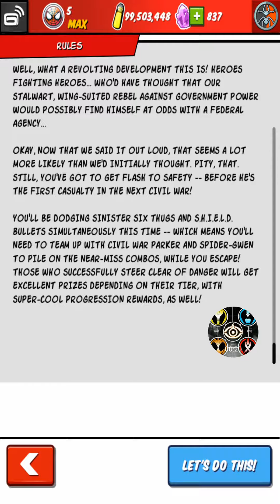Spiderman Unlimited (Civil War Event#3 Part 3/4)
Just as Civil War Parker finished sweeping around the street in Spiderman Unlimited, Agent Venom found him and he kinda of freaking out as S.H.I.E.L.D agents is going to take him out. But Agent Venom got shot by one of the sniper. Now Civil War Parker has to save Agent Venom while trying to escape the agents again. Hope you guys like it and enjoy.